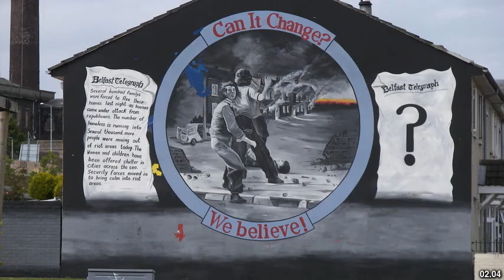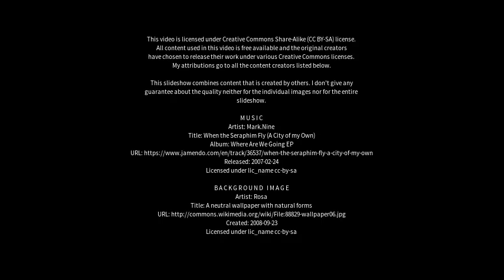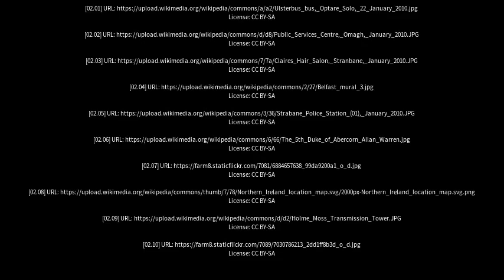Best places to visit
Best places to visit - Strabane (United Kingdom) Best places to visit - Slideshows from all over the world - City trips, nature pictures, etc.